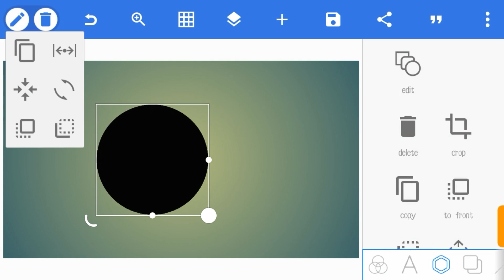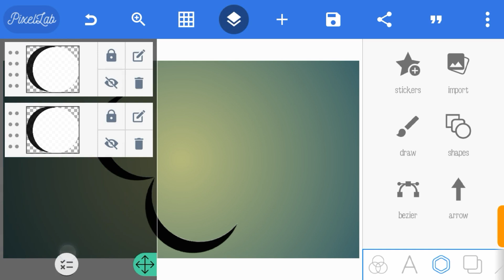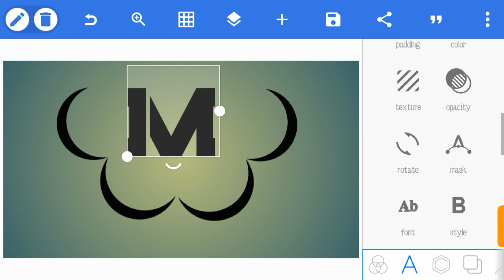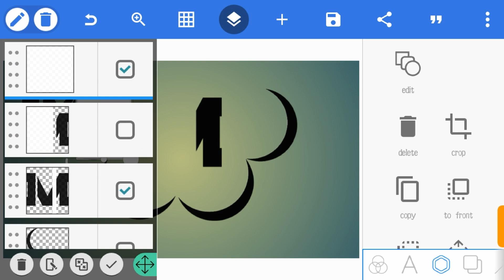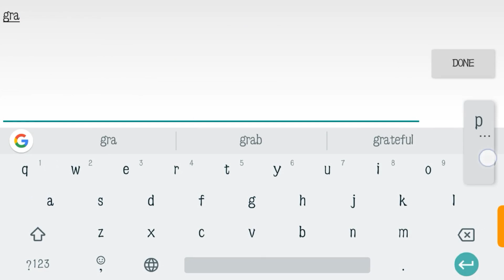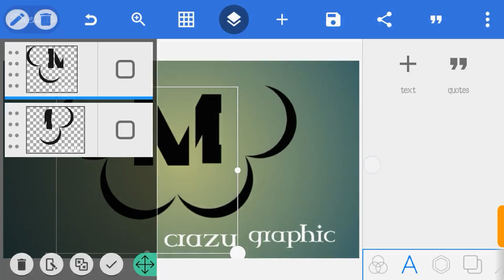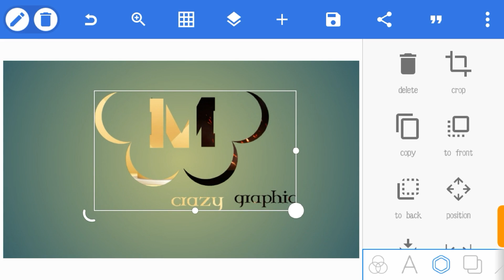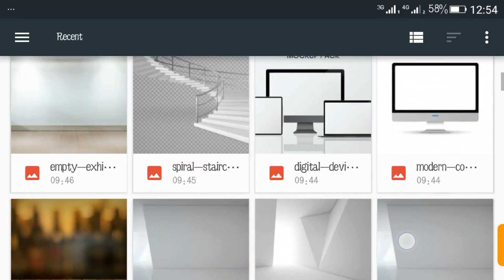3D Office Wall Logo Mockup Design | logo Mockup (Pixellab Tutorial)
logo pixellab | editing logo pixellab
This tutorial shows you how to create a professional logo using the pixellab app.

A logo is a name,mark,design or symbol that represents an organization,product,ideas etc.

Pixellab is an open source android app which is simple easy to use for Logo making,3D text editing,etc.
Its one of the most popular tool for graphic designs, with a lot of customization effects.

Resources
PixelLab

Input search FIKER FUTURA FREE

professional logo design on android/ios

3d Logo design on android

Make Brand Logo design on your smartphone

How to make youtube channel art | channel banner

How to make logo for youtube channel 2020